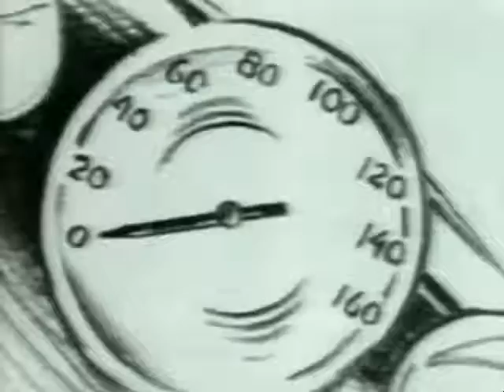A ha Take On Me Live Nöjesmassakern 1985